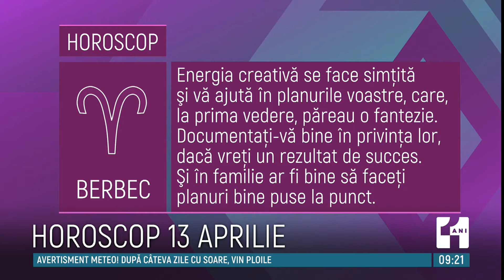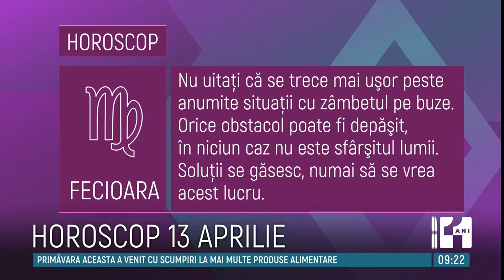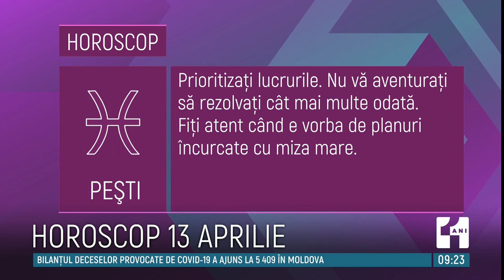HOROSCOP. Berbecii au parte de o energie incredibilă, iar taurii ar putea avea reușite spectaculoase